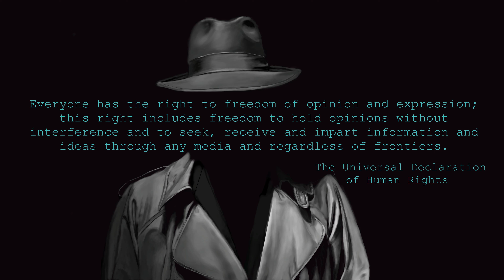It’s a Universal Right 4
This piece is part of the Crypto Wars series.
21 animations of Cryptography papers converted into hex and binary code to create the portraits of those who fought for freedom on the Internet.
´New technologies are radically advancing our freedoms, but they are also enabling unparalleled invasions of privacy. National and international laws have yet to catch up with the evolving need for privacy that comes with new digital technologies.´
                                                                          The Electronic Fronteir Foundation